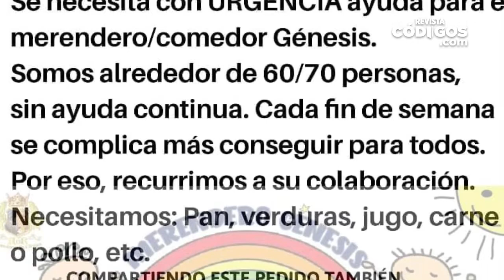José Kunz - Ley de emergencia alimentaria